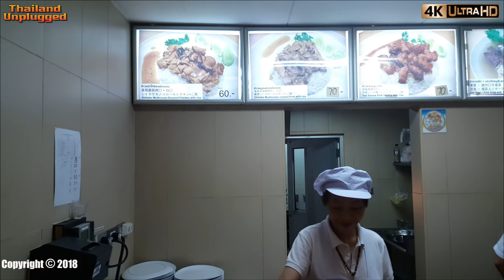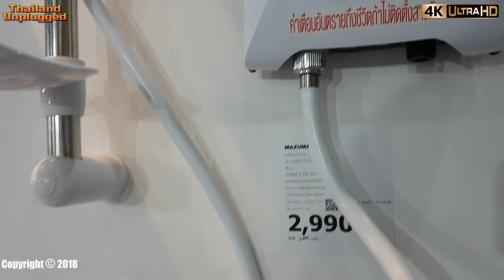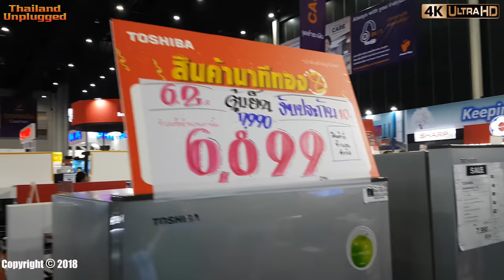Fantastic BITEC Exhibition Centre Bangkok Thailand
BITEC Exhibition Centre Bang Na

House and Beyond Expo
Get the most from home appliances, home furnishings, home appliances, and electrical appliances.

This Convention and Exhibitions bring together two leading lifestyle events, Gardens in Thailand, Spirit of Thai and The HOUSE Fair to create the ultimate celebration of Thai living inspiration and shopping. The Festival offers a wondrous and eclectic treasure trove of the most beautiful garden, interior and lifestyle brands to explore and shop,  House & Outdoor Garden. Bursting with lots of interiors design lifestyle interesting furniture and gadgets to choose from.
ศูนย์นิทรรศการและการประชุม ไบเทค